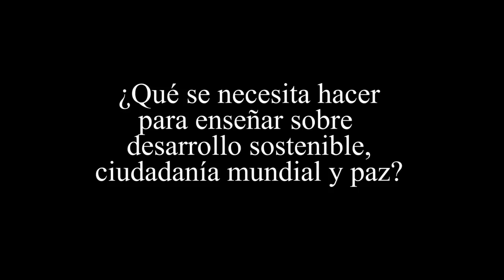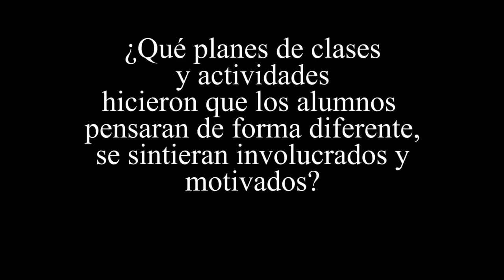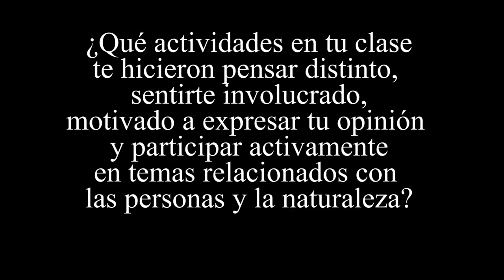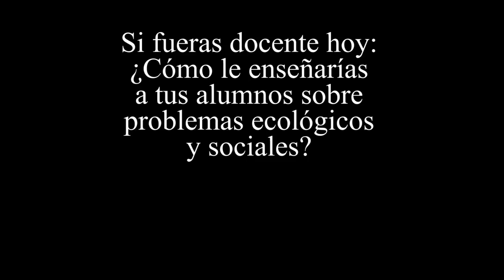Educación para el Desarrollo Sostenible y Ciudadanía Mundial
Invitados por la Comisión Nacional Argentina de Cooperación con la UNESCO  desd a Escuela Nº 4-032 "Nuestra Sra. de las Nieves" se realizó un pequeño video para contar lo que estamos haciendo sobre Educación para el Desarrollo Sostenible y Ciudadanía Mundial.
La Escuela Nº 4-032 "Nuestra Sra. de las Nieves" es miembro de la Red PEA (Red del Plan de Escuelas Asociadas a UNESCO) desde el año 2015 luego de ser declarado Patrimonio Mundial El Sistema Vial Andino Qhapaq ÑAn.
Desde el año 2016 coordino las actividades de la REd en la Escuela Trabajando en conjunto con los Directivos, docentes y alumnos en proyectos que reflejan los valores de la UNESCO y el reconocimiento del Patrimonio natural y cultural.
Bibli. Analía Páez